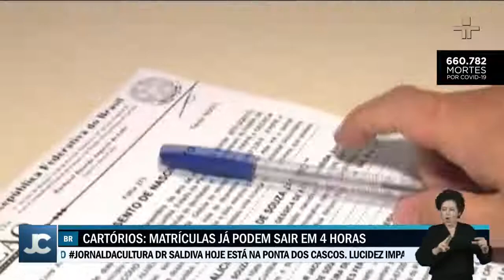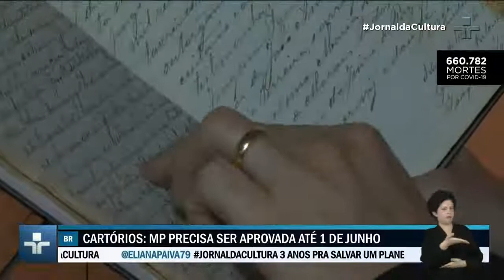Medida Provisória tenta diminuir a burocracia para autenticação de documentos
As vantagens da MP vão além da desburocratização e podem chegar no bolso do consumidor. O gasto médio com a compra de imóvel no Brasil,  com a documentação, chega a 12% do valor do bem, a estimativa é que todas as transações realizadas no brasil por ano, rendam aos cartórios cerca de R$18 bilhões.